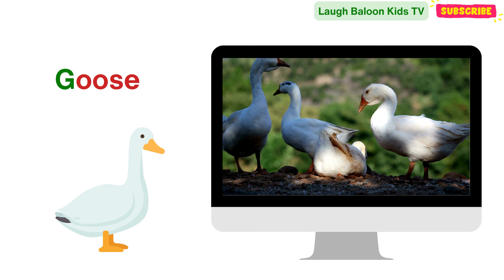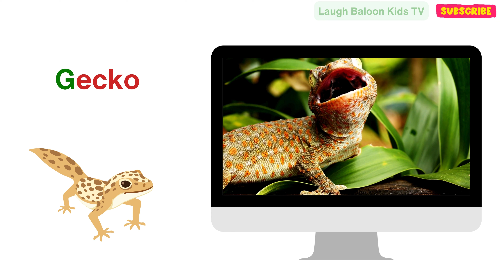Learn about Animals name with letter G| Video for Kids | Education for Kids - Laugh Baloon Kids TV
Welcome to "Laugh Baloon Kids TV," where learning is always a delightful adventure! 🎈In our latest video, "Learn About Animals Name with Letter G," young explorers are invited to embark on an exciting journey through the animal kingdom, focusing on creatures whose names begin with the letter G. 🦒🐅🦎 Through colorful animations and engaging narration, children will discover fascinating animals such as the gentle giraffe, the majestic tiger, and the playful gecko. Each creature is introduced with fun facts and vibrant visuals, sparking curiosity and igniting a passion for learning about the wonders of the natural world.🌟📚🐾
Let's learning adventure begin with Laugh Baloon Kids TV! 🍀